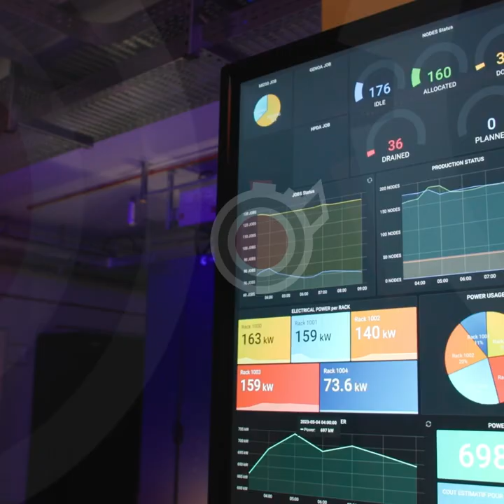Portrait #25 / métiers de la recherche, cellule APA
Rouages : les portraits de l'UM

Avec le protocole de Nagoya « contribuer à la préservation de la biodiversité »  Océane Trevennec travaille à la Dipa. Avec Agnès Mignot, vice-présidente déléguée à la simplification de la recherche et au suivi de programmes nationaux, elles forment la cellule APA. Ce mois-ci, dans le cadre de la série vidéo « Rouages », dont la nouvelle saison est consacrée aux métiers de la recherche, elles nous expliquent leurs missions pour sensibiliser et former au respect du protocole de Nagoya. Moteur !